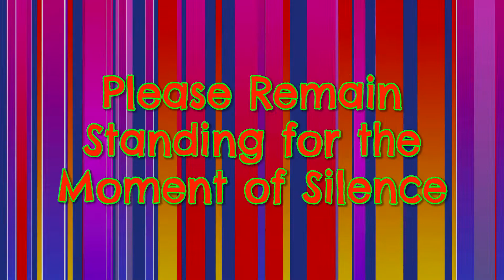Bush News: 3-21-22